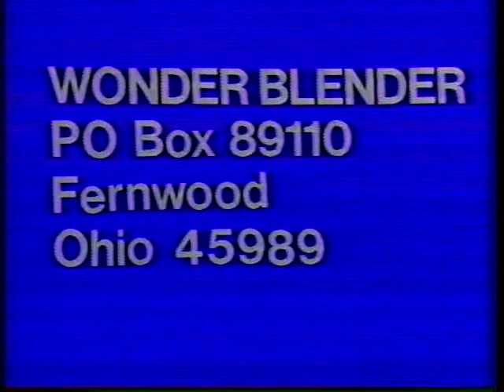Fernwood 2 Night - S01E03 - The Wonderblender